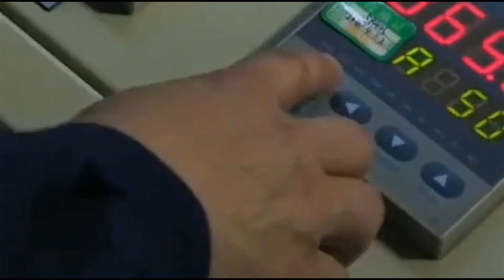Learn about high strength steel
High-strength steel plate (high-strength plate) refers to the grade Q460 steel, which has high strength, and especially has high comprehensive mechanical properties in the normalized or normalized and tempered state. Mainly used in large ships, bridges, power station equipment, medium and high pressure boilers, high pressure vessels, rolling stock, cranes, mining machinery and other large welded structural parts.

After decades of hard work and development, Zherui Steel has grown from a humble factory building and a piece of equipment to a dozens of large-scale mechanical equipment and a modern standard factory building of more than 40,000 square meters. We are now producing and processing various steel plates independently, including weathering steel, coiled plates, medium and heavy plates, marine steel plates, wear-resistant steel plates and some special plates. Today, Zherui steel will talk to you about how to properly save high-strength plates.

The site or warehouse where high-strength boards are stored should be located in a clean, well-drained place away from factories and mines that produce harmful gases or dust. Remove weeds and debris on site to keep the steel plate clean;
(1) Acid, alkali, salt, cement and other corrosive materials shall not be stacked in the warehouse. Different types of high-strength boards should be stacked separately to prevent confusion and contact corrosion.
(2) Large-sized steel, rails, and profiled steel plates can be stacked in the open air;
(3) Small and medium-sized steel, wire rod, steel bar, medium-diameter steel pipe, wire rope, etc. can be stored in a well-ventilated material shed, but must be covered and buffered;
(4) Some small steel pipes, thin steel plates, steel strips, silicon steel sheets, small-caliber or thin-walled steel pipes, various cold-rolled, cold-drawn steel pipes, and expensive and easily corroded metal products can be stored;
(5) The storage room should be selected according to geographical conditions. Generally, a general closed warehouse is used, that is, the roof has walls, the doors and windows are tight, and the storage room is ventilated;
(6) The warehouse should pay attention to ventilation on sunny days, closed from moisture and rain, and maintain an appropriate storage environment on a regular basis.

Zherui Steel has many years of experience in sales and cutting of steel plates of various materials. If you need it, please contact our online customer service. We believe: With your suggestions and help, we will do better.